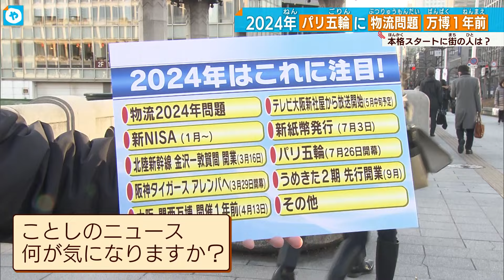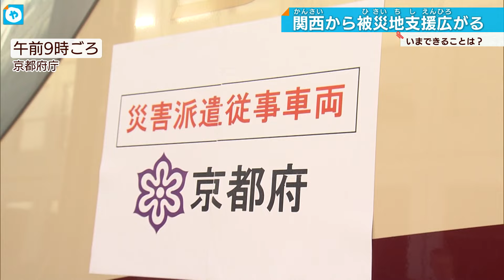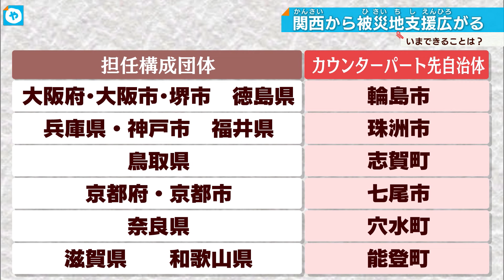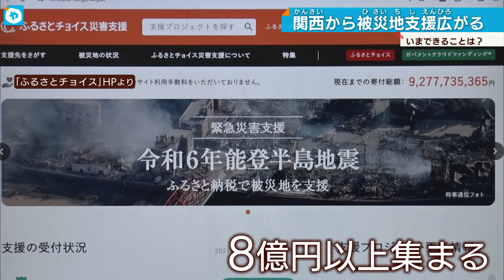【2024年本格始動！】あなたの今年の注目ニュースは？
お正月休みも終わり、関西の多くの職場や学校が2024年をスタートさせました。
今年予定されている様々なニュースについて街の人や企業のトップの方々に聞いてみると…